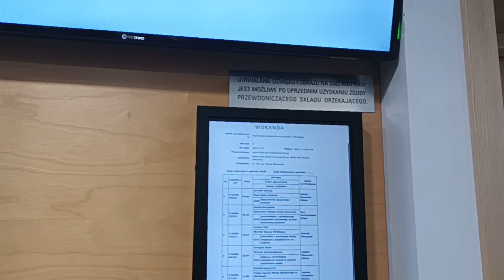07.11.2022r.-Posiedzenie Sądu Administracyjnego w Warszawie w sprawie z odwołania Szymona Fijała - I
Sprawa z oskarżenia Naszego Kamrata Szymona Fijała przeciwko decyzji MSW o przeniesienie go do rezerwy . Spotkanie przed salą rozpraw w Sądzie Administracyjnym w Warszawie - część pierwsza
Dziękujemy za wsparcie dla kanału na konto złotówkowe
koniecznie pod tytułem "DAROWIZNA"
Lub Zrzutka - jest już aktywna.